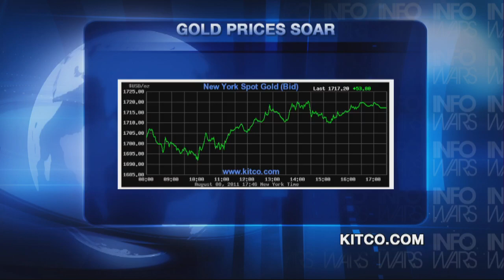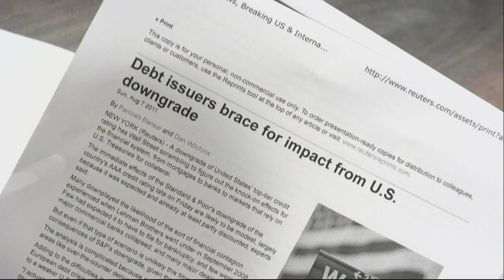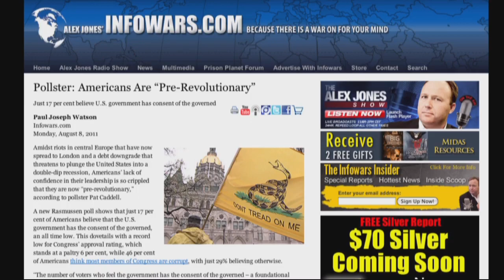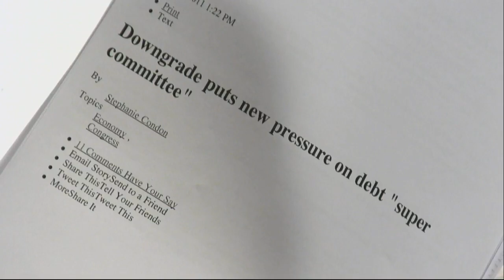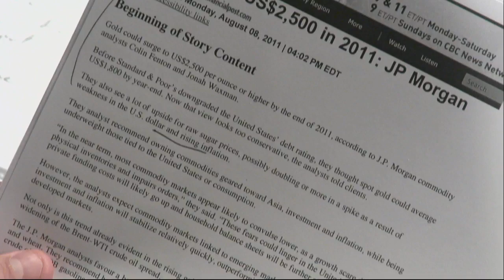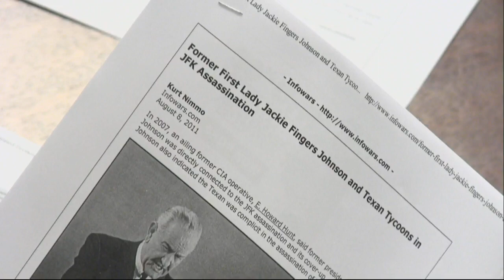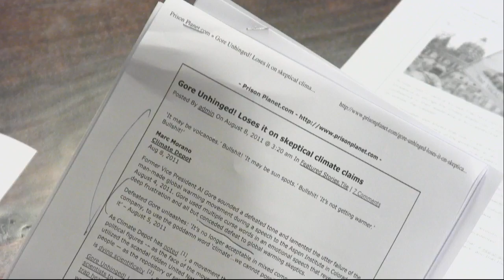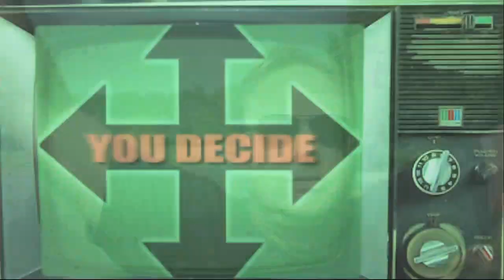Barackalypse Now: Infowars Special Report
Alex Jones covers the United States' downgrade from AAA credit rating, the dramatic stock plunge, and the related exploding price of gold. He also touches upon other news stories he was unable to get to during the radio show, including the comments of former first lady Jackie Kennedy about LBJ concerning the JFK assassination.